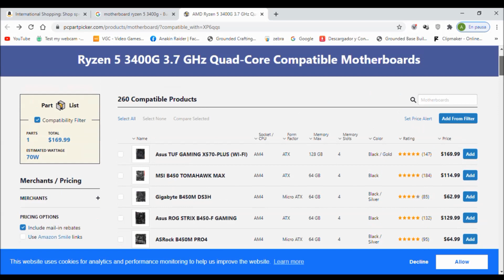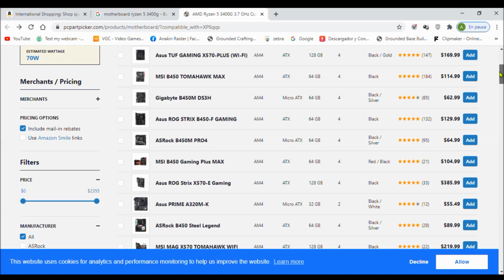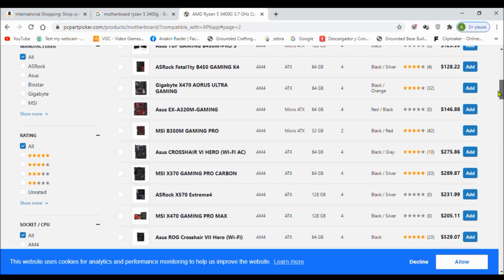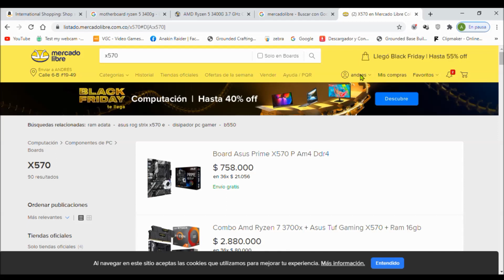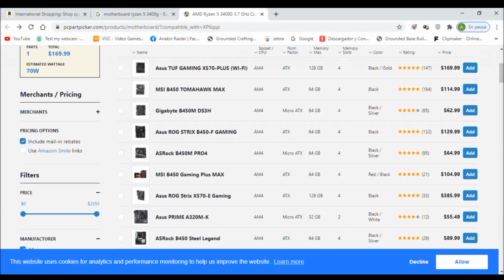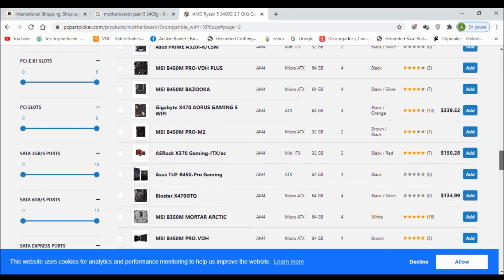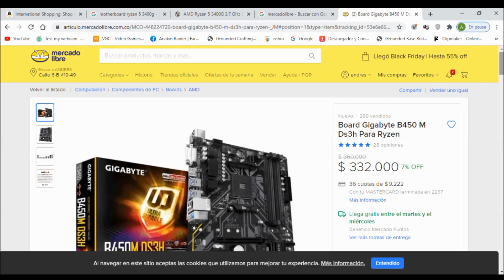PLACA TARJETA MADRE PARA RYZEN 5 3400G, MOTHERBOARD PARA RYZEN 5 3400G, BOARD PARA RYZEN 5 3400G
Recomiendo placa para ryzen 5 3400g
enlace página de placas para ryzen 5 3490g